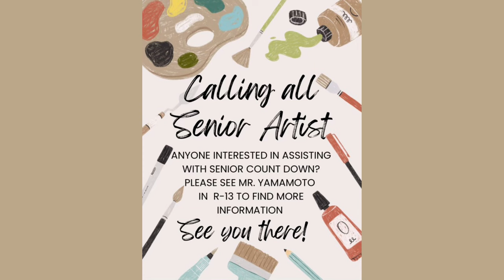04/25/2024 KVIKS News Bulletin